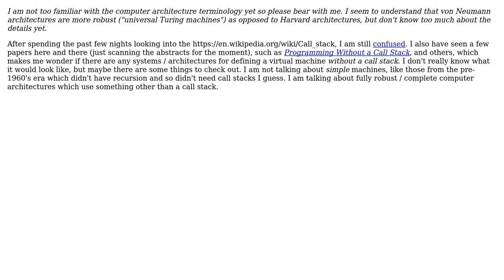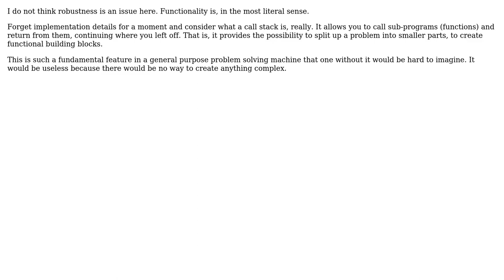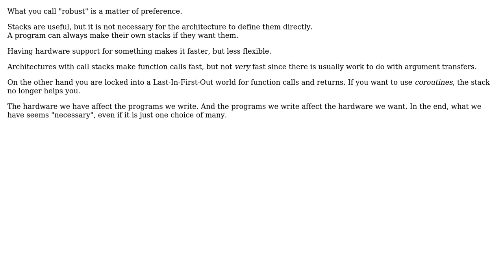Software Engineering: Is a call stack required for robust computer architecture? (4 Solutions!!)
Software Engineering: Is a call stack required for robust computer architecture?

With thanks & praise to God, and with thanks to the many people who have made this project possible! | Content (except music & images) licensed under CC BY-SA | Music | Images & others | With thanks to user Stig Hemmer user Miles Rout user Martin Maat user Lance Pollard user Erik Eidt and the Stack Exchange Network Trademarks are property of their respective owners. You are responsible for your own actions.